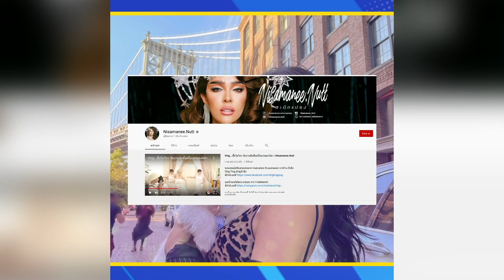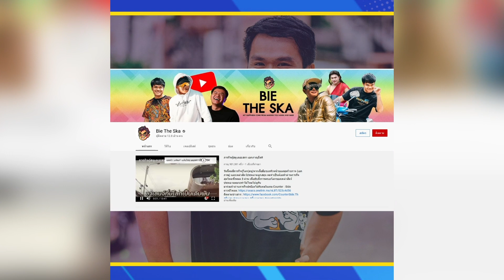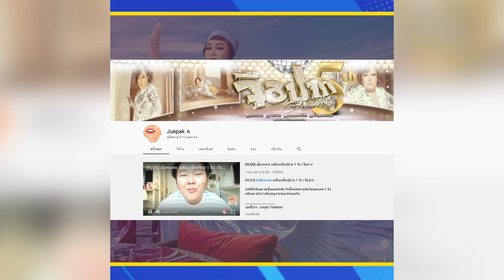บ้านสวยอย่าบอกใคร! เปิด 6 บ้านยูทูบเบอร์ไทยชื่อดัง